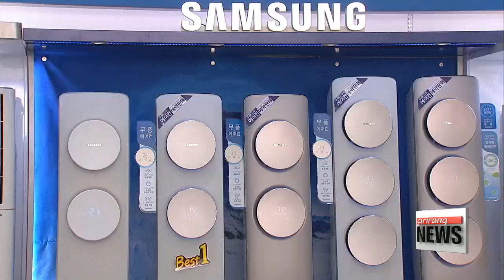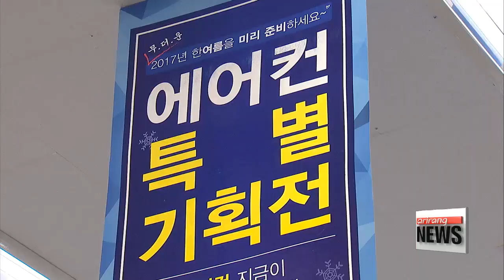New high tech air conditioners dominate the Korean market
'무풍•인체감지' 첨단 기능 에어컨 인기몰이

  As a leader in the tech industry, Korean companies are finding new ways to keep people cool in summer.
No fans, no blasts of cold air, and no shocking power bill.
Our Elliott Kim take a closer look.  Nowadays, customers shopping for an air conditioner aren't satisfied... with simply having a cool breeze blow at them.
Many of them actually want to cool their spaces without any breeze at all.

That wish came to fruition last year, when Samsung launched its wind-free air conditioner.   5 years of R&D culminated in a design that, after quickly cooling down the room using a fan, maintains the temperature,... by sending air through 135-thousand tiny holes. Samsung has seen strong sales of these units.

  When announcing the 2017 unveiling of the units, Seo Byung-sam, the president of Samsung's home appliances division said,... that consumers will enjoy the cool, efficient air condition capabilities, while also noting... they will really love that they no longer have to deal with uncomfortable, cold air.

 The units are equipped with human detection sensors that recognize movement and automatically turns the air vents in the customer's direction.
They can also recognize when the room is empty and switch to a power-saving mode that uses 35 percent less energy.

 "The sensors analyze the space, and intelligently direct cool air towards where people are working, a method that is more pleasant, quicker, and saves energy."

  With heat waves in full force, air conditioners are in especially high demand... with wait times approaching one month from purchase until installation.
Despite this, consumers are continuing to flock to the newer, more advanced air conditioners'... drawn to their appealing features.

Elliott Kim, arirang News